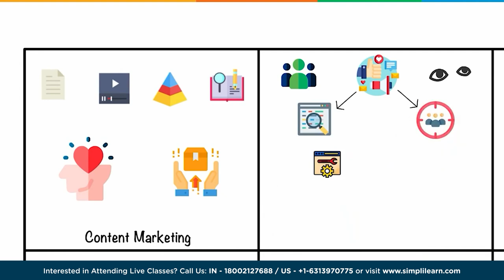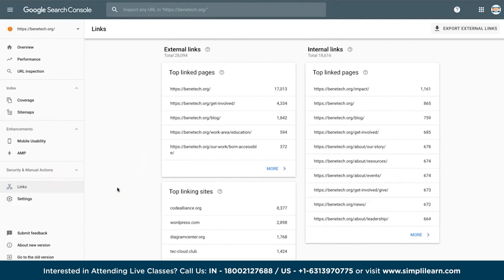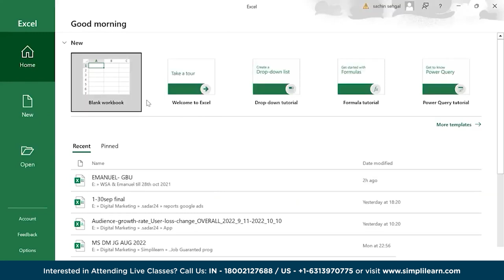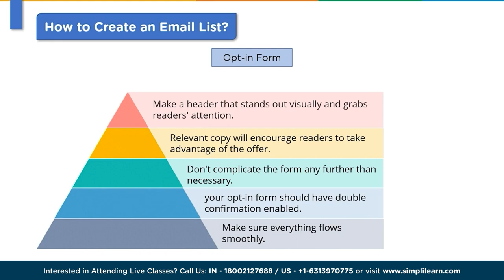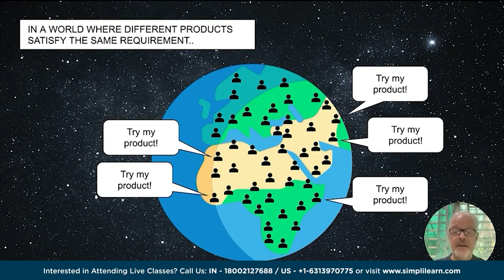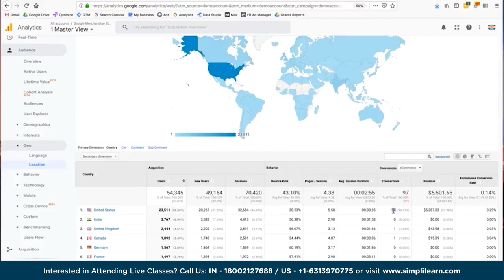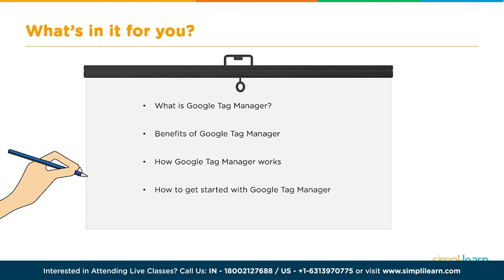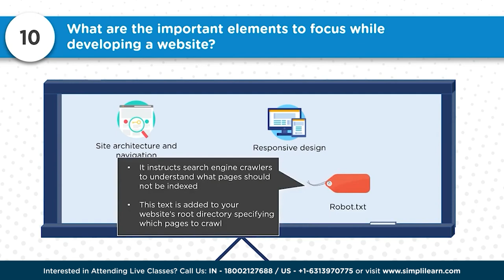🔥 Digital Marketing Bootcamp 2023 | Digital Marketing Bootcamp for Beginners | Simplilearn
In this Digital Marketing Bootcamp 2023by Simplilearn, we will cover topics on Digital Marketing Bootcamp for Beginners.we will briefly explain what digital marketing is, the Business models in Digital Marketing, and Digital Marketing vs. Traditional Marketing. Then we'll move ahead with some of the essential topics like the Future of digital marketing, Google Ads Tutorial 2023, Email Marketing strategy, and Social media marketing. We will discuss the essential interview questions and answers of Digital Marketing to help everyone crack an interview.

In this Digital Marketing Bootcamp 2023, we will cover the following topics. If you are a beginner in digital marketing, this boot camp is the right choice.

00:00- Digital Marketing Bootcamp 2023
08:23-Top 10 Reasons to Learn Digital Marketing
14:02-What Is Digital Marketing?
20:11-customer lifecycle
15:00-Business Models in Digital Marketing
16:04-Digital Marketing vs Traditional Marketing
17:39-Future of Digital Marketing
19:12-Digital Marketing Salary
20:11-What Is Customer Lifecycle?
43:10-Types of Digital Marketing
48:50-What Is SEO?
55:24-keyword research
2:23:53-How to Create Your Google Business Profile
3:01:36-Google Ads BootCamp 2023
5:03:13-What Is Email Marketing?
5:59:40-What Is Social Media Marketing?
6:42:49-Facebook Ads BootCamp
7:46:31-What Is Content Marketing?
8:09:08-Google Analytics BootCamp
11:30:07-Top Digital Marketing IQ and Answers

✅ Key Features
- 6-credit transfer for the Purdue Online MS in Communication program
- 5 Capstone problem statements and 15+ course-end projects
- 10+ case studies from brands like Adidas, KFC, Nike, Intel, etc.

✅ Skills Covered
- Website Creation
- Behavioral Marketing
- Keyword Research
- Campaign Management
- Social Media Marketing
- Mobile Marketing
- Content Marketing
- Content Strategy